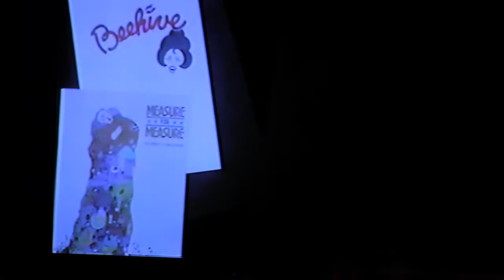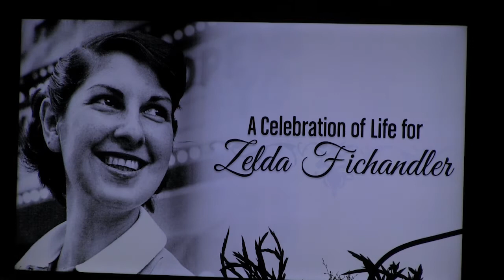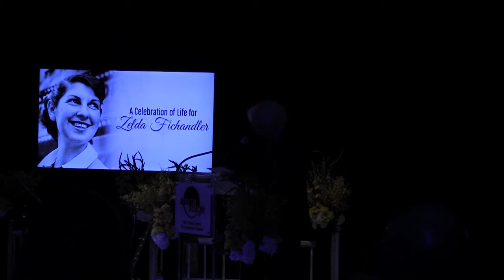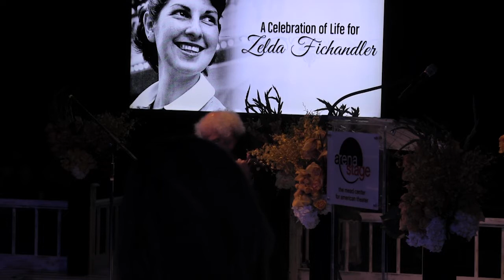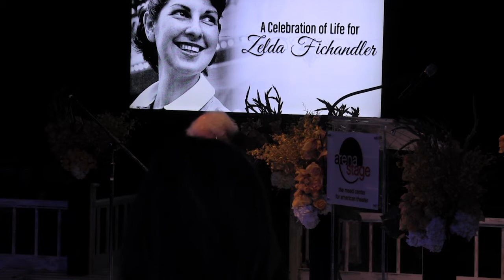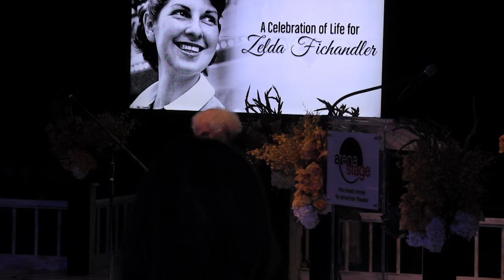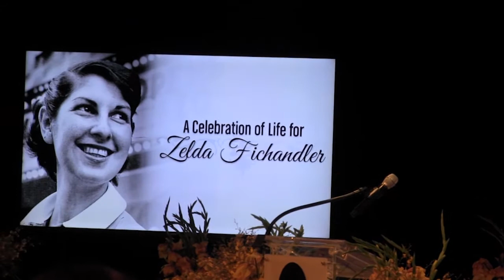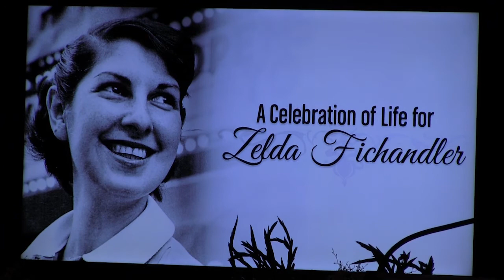Zelda Fichandler Public Memorial Service—Arena Stage—Washington DC—October 24, 2016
Arena Stage and the Fichandler family host two public celebrations of life for Zelda Fichandler livestreaming from Washington, DC on the global, commons-based peer-produced HowlRound TV network at howlround.tv on Sunday, October 23 and Monday, October 24. Follow @HowlRoundTV, @ArenaStage on Twitter and share your thoughts with howlround.

Zelda Fichandler, Arena Stage’s Co-Founder and Founding Artistic Director, passed away July 29, 2016, at the age of 91. She was a trailblazer who transformed American theatre through her vision, artistry, and mentorship.

Public Memorial Service
2pm EDT-4pm EDT (Washington, DC) / 11am PDT-1pm PDT (Los Angeles)

A celebration of Zelda Fichandler’s legacy, life, and accomplished career featuring special performances and remarks from a number of her esteemed colleagues, students, family, and friends.

To read more about Zelda’s career, groundbreaking milestones, awards and honors,

Arena Stage at the Mead Center for American Theater, under the leadership of Artistic Director Molly Smith and Executive Director Edgar Dobie, is a national center dedicated to American voices and artists. Arena Stage produces plays of all that is passionate, profound, deep, and dangerous in the American spirit, and presents diverse and ground-breaking work from some of the best artists around the country. ArenaStage is committed to commissioning and developing new plays and impacts the lives of over 10,000 students annually through its work in community engagement. Now in its seventh decade, Arena Stage serves a diverse annual audience of more than 300,000. arenastage.org